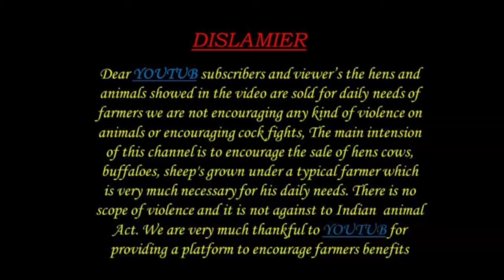Pure pungunur cow 9912241703 పుంగనూరు ఆవు అమ్మకానికి